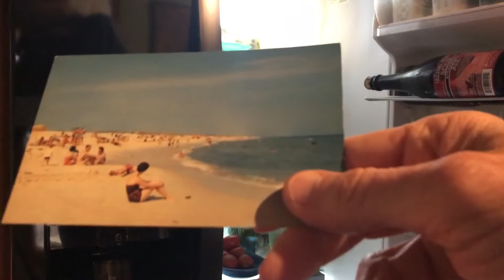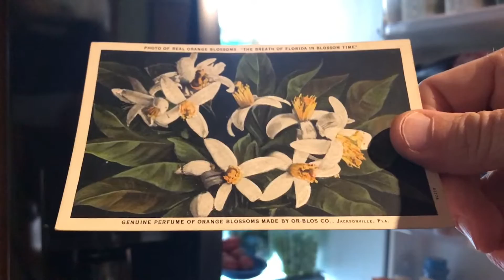It's Summertime (Let's Raid The Fridge)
Todd Burge for Kids
Thanks!

It’s Summertime (Let’s Raid the Fridge)I wrote this song with the 6th graders at Williamstown Elementary in Williamstown WV thanks to Meaghan Hahn and Artsbridge! April 3rd 2019

On the last day of school
I was walking out the door
And a bubble by my head said
Hey, It’s almost summertime

The words in my mind
Fit the springtime air
There was freedom in the streets
And all my friends were there

This must be paradise
I don’t think twice
Let’s raid the fridge
Everybody sleep in
In and in and in and in
In and in and in

It’s summertime

A  bubble by my head said
Everybody say cheese
There are all kinds of meat
Callin’ out my name
Askin’ me to eat em

Everybody sleep in
In and in and inDo do do do do
It’s summertime